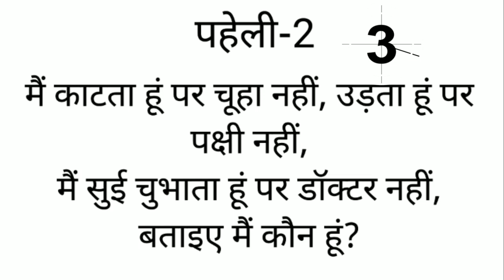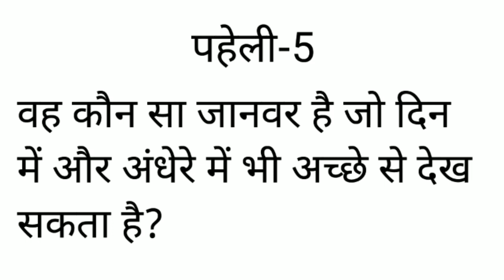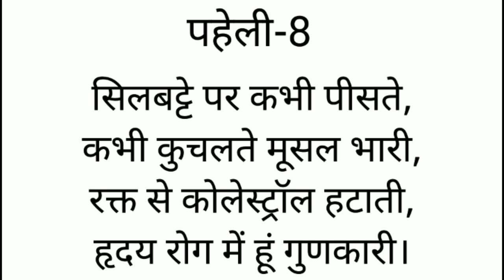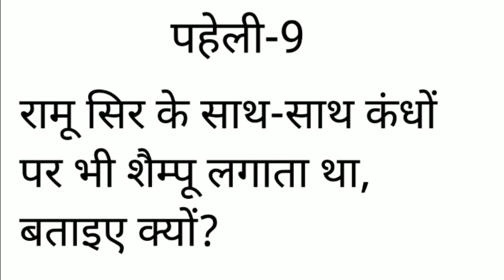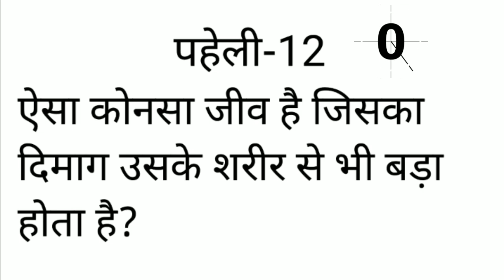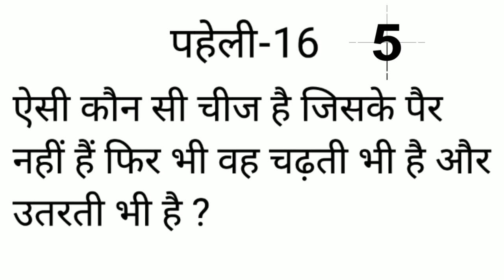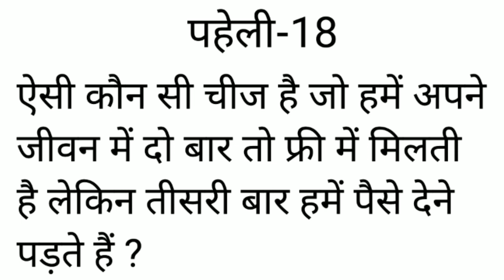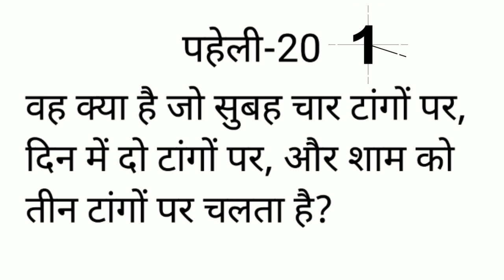20 मजेदार पहेलियाँ | Paheliyan in Hindi